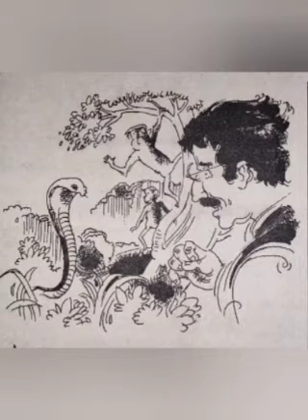Dadamosaier Ovigyota ll Manoj Sen ll দাদামশাইয়ের অভিজ্ঞতা || মনোজ সেন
নমস্কার বন্ধুরা, গল্পের আনমনা আসরে আপনাদের সকলকে জানাই আমন্ত্রণ।

আজকের গল্প মনোজ সেনের লেখা দাদামশাইয়ের অভিজ্ঞতা। আসা করছি আমার এই গল্পপাঠ আপনাদের সকলের মন জয় করে নিতে পারবে।

                                 ধন্যবাদ